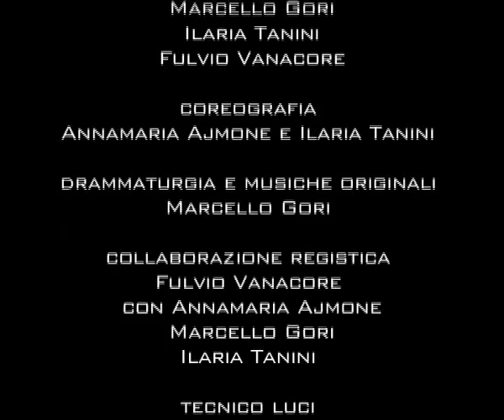cleancorner - addictions song videoclip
Videoclip di "Addictions Song", canzone tratta da "Addictions. Spettacolo di danza in forma di concerto" di cleancorner (produzione CRT). Un progetto di Annamaria Ajmone, Marcello Gori, Ilaria Tanini e Fulvio Vanacore. Realizzazione video di Alberto Sansone.